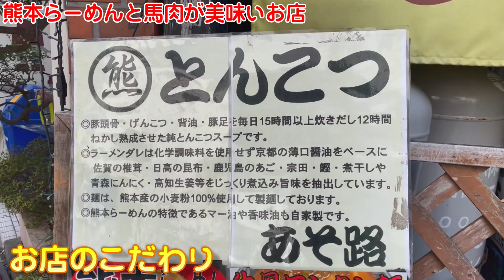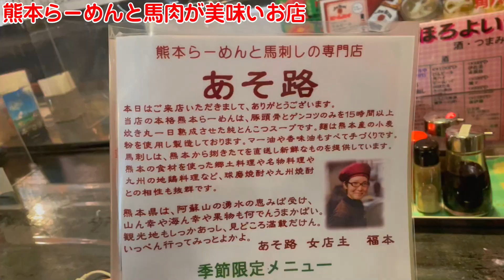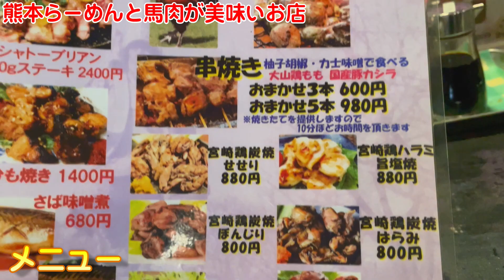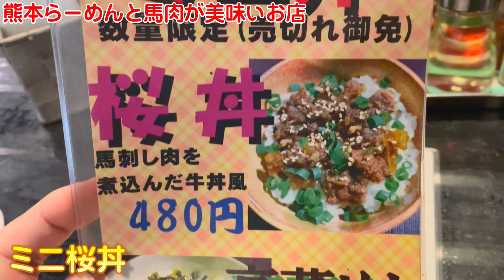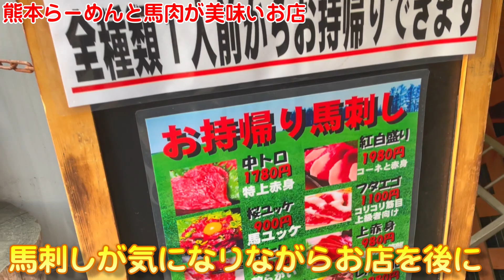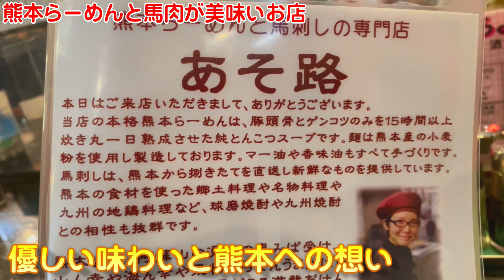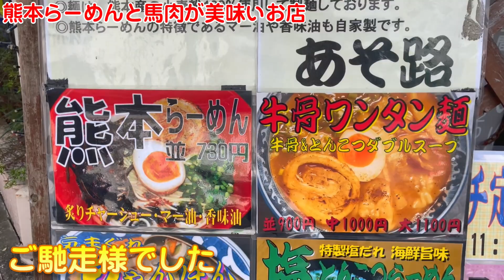【埼玉グルメ】チャーシュー麺が美味しかった 熊本とんこつらーめん あそ路 ／ 川口市 ラーメン食べ歩き１４６（飲食店応援９５５本目動画）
4000店舗の看板商品を発見してきた

３０００店舗のラーメン店を食べ歩いてきた
しおさんお奨めのラーメン店を紹介していく
しおさんのラーメン食べ歩き

川口駅近くにある
熊本とんこつらーめんのお店
あそ路さんの魅力に迫りました。

熊本とんこつラーメンの美味しさに加えて
馬肉料理にこだわっているあそ路さん(^^)/

馬刺しも気になるが
今回はミニ丼の馬肉丼であるさくら丼を頂きました。
そのさくら丼がめちゃ美味しかったのです。

あそ路さんの魅力をお楽しみください(^^)/

あそ路さんはこちらです(^^♪

0:00 オープニング：あそ路さんの紹介
2:55 店内とメニュー
4:37 チャーシュー麺きくらげトッピング
6:52 替え玉が登場
8:46 ミニ桜丼が登場
10:01 あそ路さんの魅力のまとめ

●千葉方面ラーメン特集 ５店舗

あそ路さんに感謝致します。

イチオシ看板グルメを毎日配信中！

しおさん(^^)/

4000店舗の看板商品を発見してきた
看板商品発見アドバイザー
しおさん(^^)/